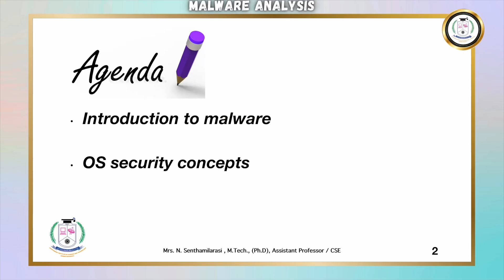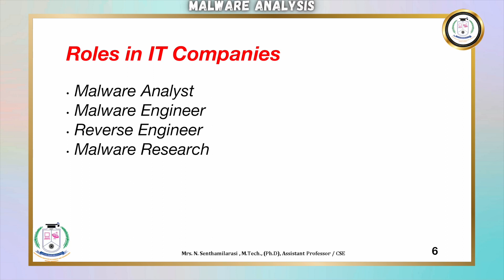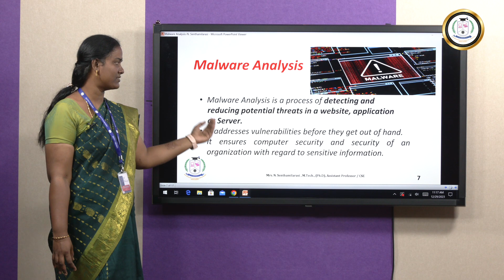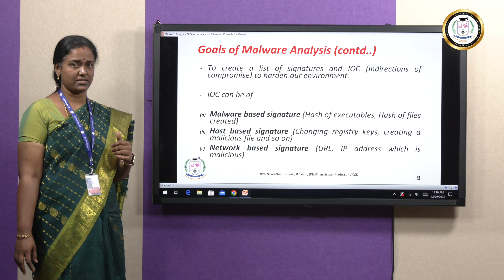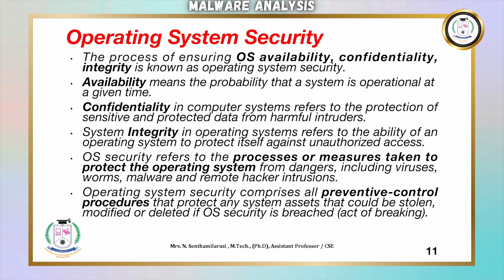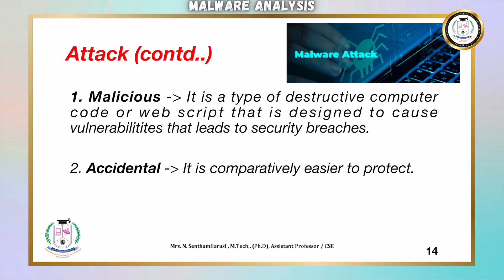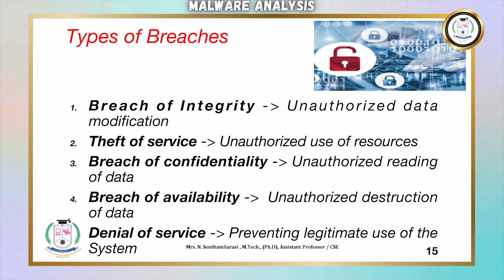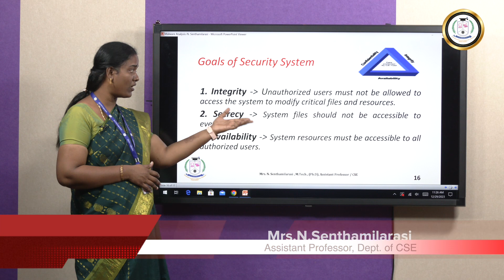Malware Analysis - Mrs N Senthamilarasi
Introduction was given about the Malware which is a term derived from the combination of Malicious and Software and it is explained in detail. By studying Malware analysis, highly paid roles are available in IT companies are also discussed. Detailed explanation   was given about the goals of malware analysis like “To evaluate damages of malware by understanding its functionalities, To determine the compromised system by studying its spreading techniques, To identify the sophistication level of the malware, To identify the creator of malware, To determine the vulnerabilities in our network and system and use them to harden our environment”. This video covers the Operating System Security which is the process of ensuring  Operating System availability, confidentiality, integrity. Further more types of Breaches were explained in detail.